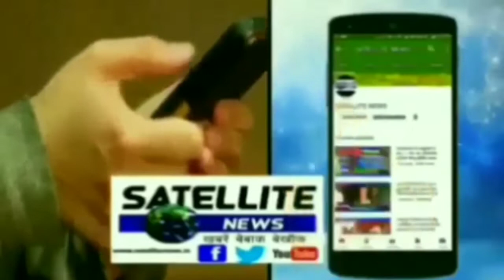थाना परसा मलिक के अंतर्गत हुआ बड़ा ट्रक हादसा बाल बाल कैसे बच्ची जान देखिये सॅटॅलाइट न्यूज़ पर